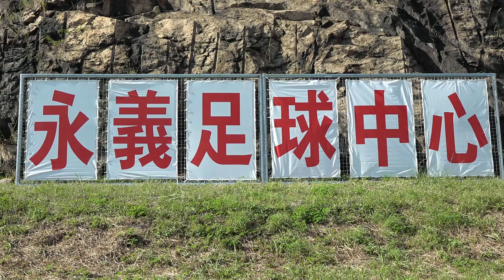三昇vs盟友(2023.9.26.永義國慶盃七人足球賽~元老組)精華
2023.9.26.牛池灣配水庫球塲 16:00
三昇(藍) 7 : 3 盟友(橙)